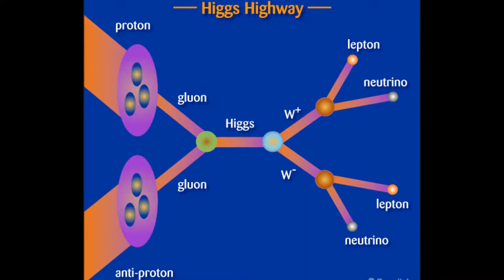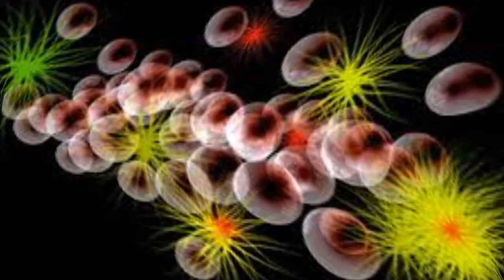"BOSONS" musical track from "Wonderstrands" by Ri Laser - Releasing 2017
"BOSONS" from the epic fantasy "Wonderstrands" by Ri Laser   Releasing later in 2017